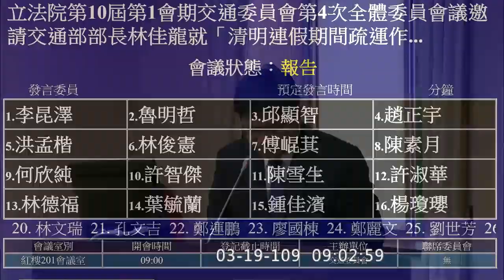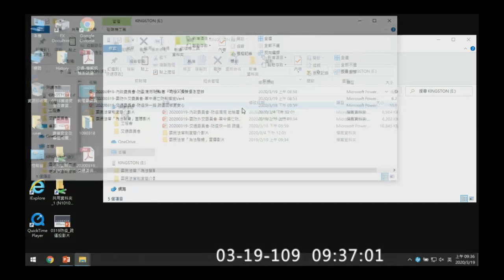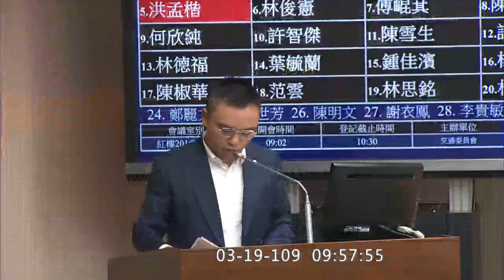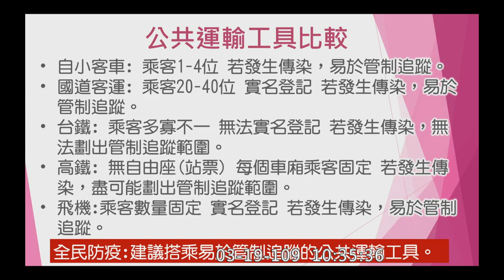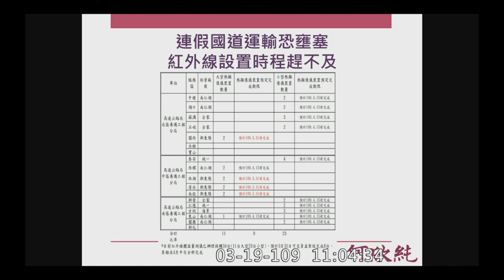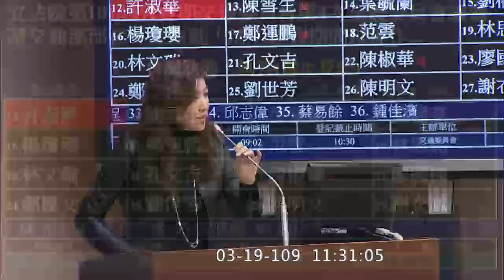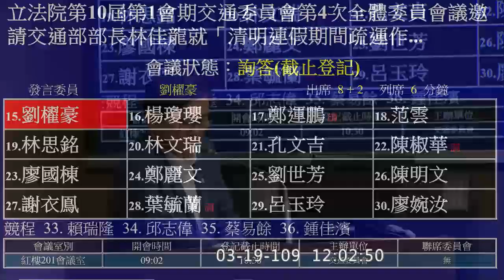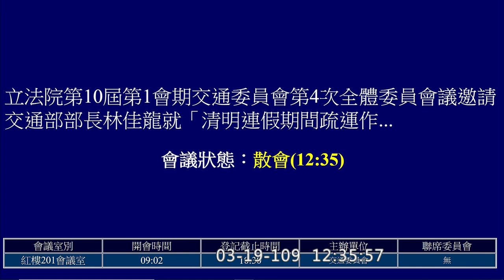2020 03 19 清明連假期間疏運及防疫 交通部 邱顯智 范雲 林俊憲 陳椒華 魯明哲 傅崐萁 李貴敏 李昆澤 趙正宇 洪孟楷 陳雪生 劉櫂豪 邱志偉 交通委員會 【立法院演哪齣？】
台鐵局長 張政源
公路總局局長 陳彥伯
交通部常務次長 祁文中
18:20 開始收音
李昆澤 28:55
魯明哲 40:30
邱顯智 53:08
趙正宇 1:02:40
洪孟楷
林俊憲 1:25:55
傅崐萁 1:37:10
陳素月
何欣純
許智傑
林德福
許淑華
陳雪生 2:58:30
李貴敏 3:11:00
劉櫂豪
范雲 3:27:25
邱志偉
陳椒華 3:43:45 防疫天使 37.5要下修